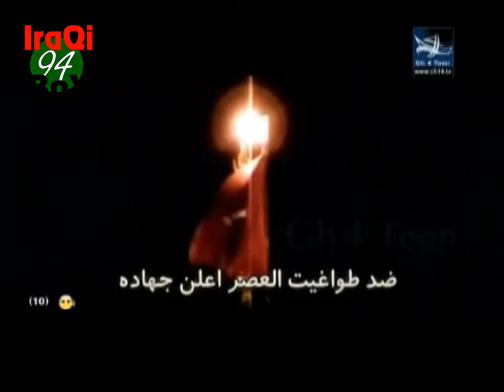مهدي العبودي - قيادة الحسين - جودة عالية جداً HD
قيادة الحسين للرادود الحسيني المبدع مهدي العبودي